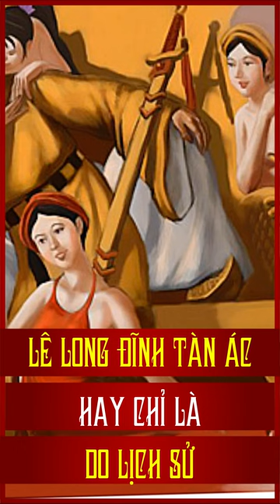Lê Long Đĩnh có thực sự tàn ác hay đây chỉ là một quân bài cho sự vươn lên của triều Lý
lê long đĩnh, vua quỷ, dã sử việt ,truyện dã sử việt nam, lịch sử việt nam, bí ẩn lịch sử